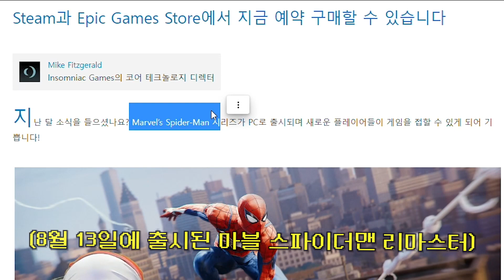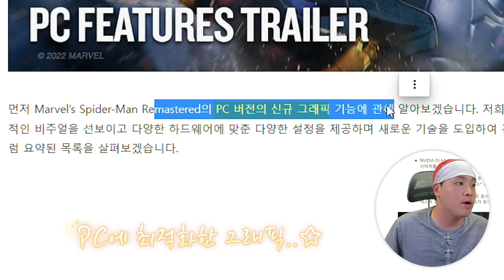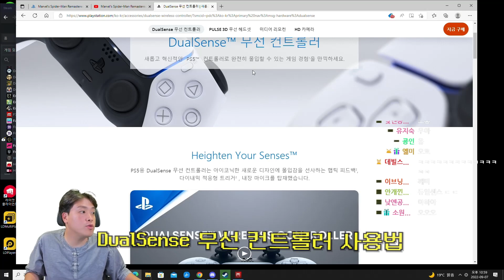영화 속 주인공이 되어봤습니다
게임 다운로드 받기!!

BY. 경빈